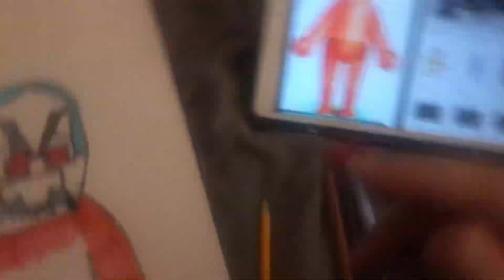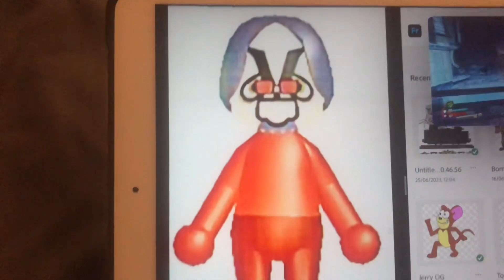Trying to draw I Want Die